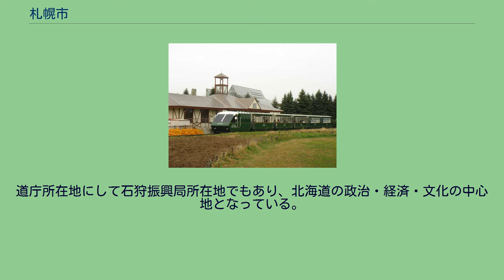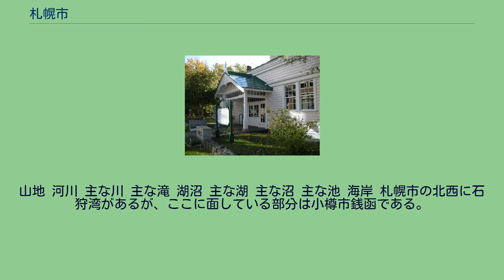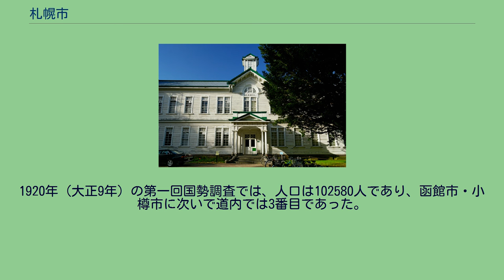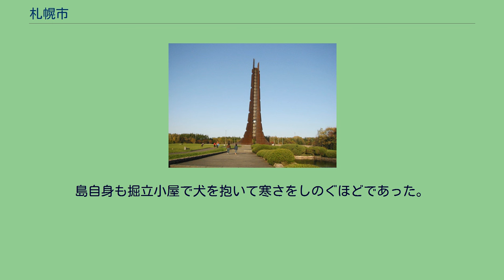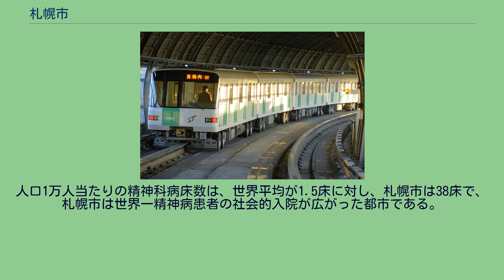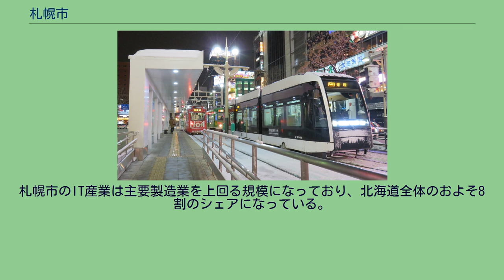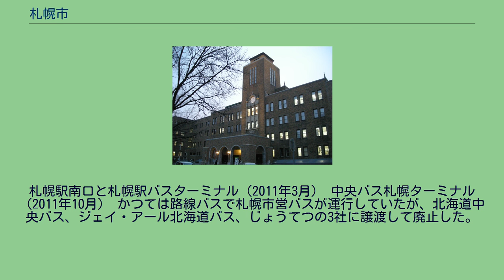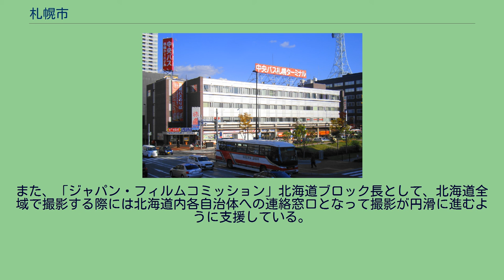札幌市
札幌市（さっぽろし）は、北海道の道央地方に位置し、石狩振興局に属する市。
道庁所在地にして石狩振興局所在地でもあり、北海道の政治・経済・文化の中心地となっている。
北海道最大の人口（約196万人）を有する政令指定都市である。
札幌市都心部の中心業務地区 札幌市役所展望回廊から見た大通公園と札幌テレビ塔 日本最北の政令指定都市であり、全国の市の中でも横浜市、大阪市、名古屋市に次ぐ4番目の人口を有しており、北海道全体の人口の約4割弱（約37%）を占めている。
北海道のプライメイトシティであり、札幌都市圏を形成している。
アイヌの人々が暮らしていた蝦夷地は1869年（明治2年）に北海道と改称され開拓使が置かれて札幌本府の建設が始まった。
1875年（明治8年）に最初の屯田兵が入植。
札幌の建設計画は当時の開拓判官島義勇によって構想され、京都を参考にした街づくりは創成橋東側のたもとを基点に東西の基軸を創成川、南北の基軸を渡島通（現在の南1条通）として区画割を進めていった（現在の南北の基軸は大通公園）。
このため、中心部の多くは街並みが碁盤の目状になっている。
その後、周辺町村を編入・合併して市域を拡大していった。
1972年（昭和47年）にはアジア初となる冬季オリンピック（札幌オリンピック）を開催。
その後も国際スキー連盟の各種国際大会やアジア冬季競技大会、国際大学スポーツ連盟主催の冬季ユニバーシアード競技大会、FIFAワールドカップ、FIBAバスケットボール・ワールドカップ、世界ラリー選手権、ラグビーワールドカップなど数多くの国際大会が開催されている。
札幌市としても各種イベントや展示会、企業の会議や報奨旅行などの誘致・開催 (MICE) への積極的な取り組みを行っており、「国際会議観光都市」に認定されている。
毎年1,300万人前後の観光客が訪れる観光都市となっており、市町村の魅力度ランキング調査でも毎年上位にランクインしている都市である。
2013年（平成25年）にはユネスコ（国際連合教育科学文化機関）により創設された創造都市ネットワークの「メディアアーツ都市」分野に世界で2都市目に（アジアでは初めて）認定された。
2026年冬季オリンピック開催地に立候補することを表明して誘致活動を行っていたが、立候補および誘致活動を2030年大会に変更する意向を示した。
由来はアイヌ語の「サッ・ポロ」（sat-poro、乾いた大きい）とする松浦武四郎による説（「かつての豊平川が乾季に極端に水量が少なくなる川だったため」、あるいは「一帯が乾燥した広大な土地だったため」）や、「サリ・ポロ・ペッ」（sari-poro-pet、その葦原が・広大な・川）であるとする山田秀三による説などがある。
前述の通り、札幌はアイヌ語由来の地名であるが、確認された文献資料で最古のものはシャクシャインの戦いにおける津軽藩士の報告書であり、石狩河口から3里遡った集落が「さつほろ」と表記されていた。
古い記録では平仮名で表記されているが、時代を経るにしたがってカタカナ表記、漢字表記へと変わっていった。
17世紀～18世紀ごろの文献では、「さつほろ」「さつぽろ」「しやつほろ」「沙津保呂」など表記のゆれはあるものの、平仮名や万葉仮名で記されている。
最後に見られる平仮名表記は1807年(文化4年)の「下さつほろ」である。
1791年(寛政3年)の地図に「サツホロ」と表記されて以降、「サツホロ」というカタカナ表記が一般的になる。
それ以外にカタカナで「サツポロ」「シヤツボロ」と示されたものがあるが、これは一般的ではない。
幕末になると、「察縨」「札縨」と漢字で表記されるようになる。
これが明治期に「縨」が「幌」に変わり、「札幌」という表記が定着した。
札幌市中心部周辺の空中写真。
2020年9月27日撮影の147枚を合成作成。
石狩平野の南西部に位置し、面積は1,121.26 km2で香港とほぼ同じ面積を有している。
距離は東西42.30キロメートル（km）南北45.40 kmにわたって市域が広がっている。
平坦な中心部などは豊平川が形成した扇状地である。
市南西部は山岳地帯で、一部は支笏洞爺国立公園に指定されている。
山地 河川 主な川 主な滝 湖沼 主な湖 主な沼 主な池 海岸 札幌市の北西に石狩湾がある...